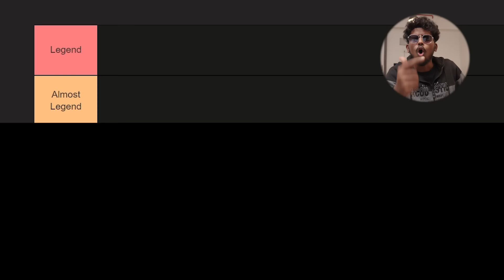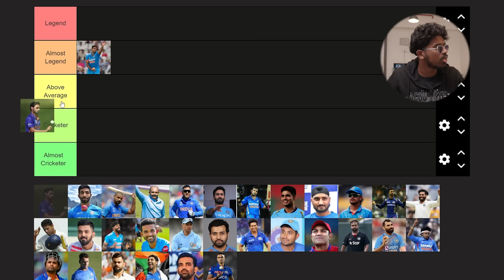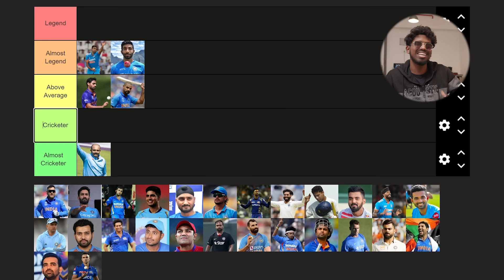Rating Indian Cricketers Is So Difficult!! | ICC?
Which players would you reshuffle and why?